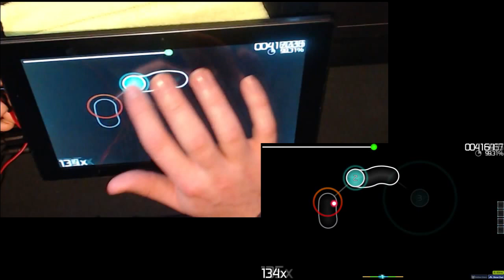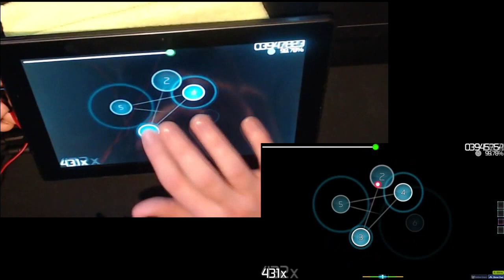Komiya Mao - (can you) understand me? [uhh?] Touchscreen 1x100 FC nomod